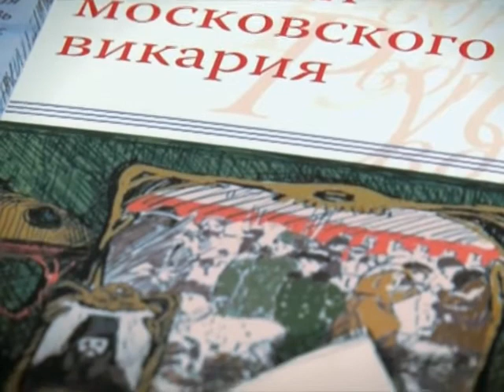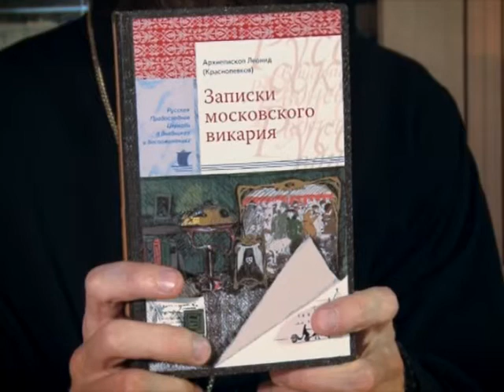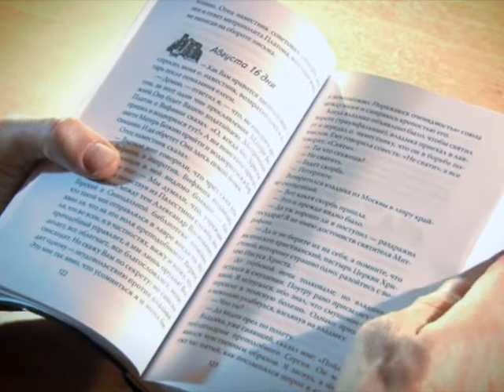ПРОЧТЕНИЕ. Выпуск 18. Записки московского викария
История -- это не цепь разрозненных случайных фактов, а живая ткань событий пропущенная через призму человеческой личности. В данном случае -- личности историка. И не случайно что сейчас так популярны произведения non-fiction: воспоминания, мемуары, дневники и тому подобные вещи.